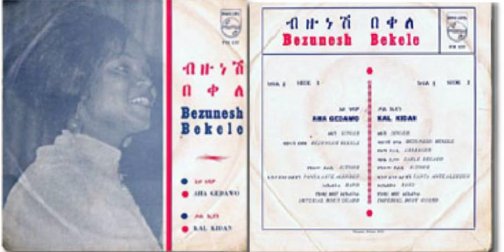ብዙሽ በቀለ - አሃ ገዳዎ - Bizunesh Bekele